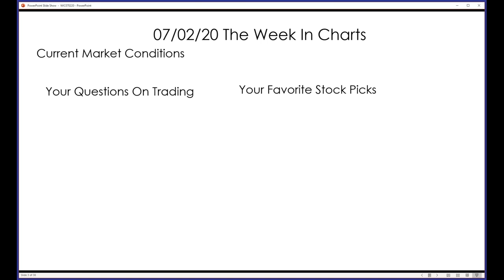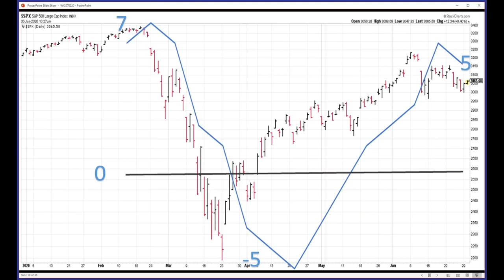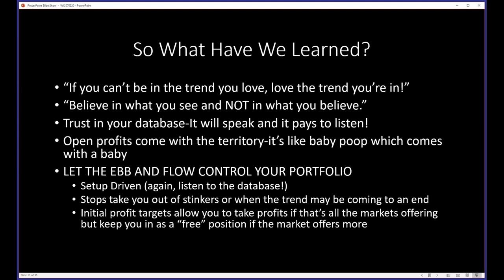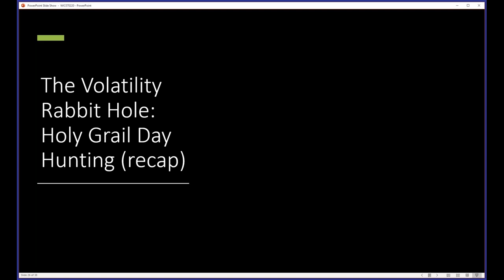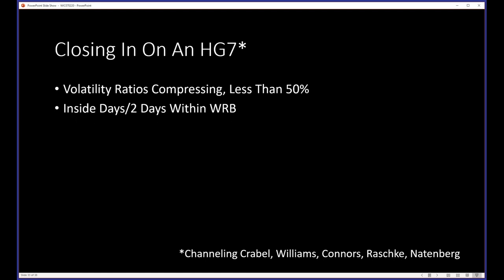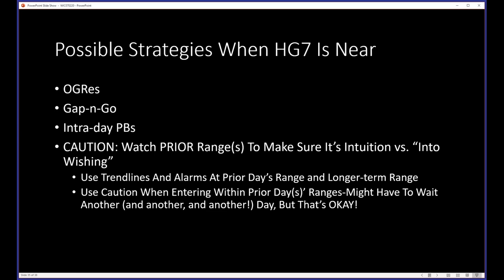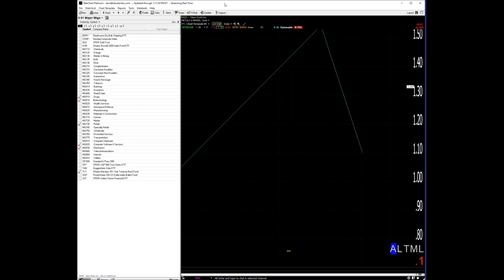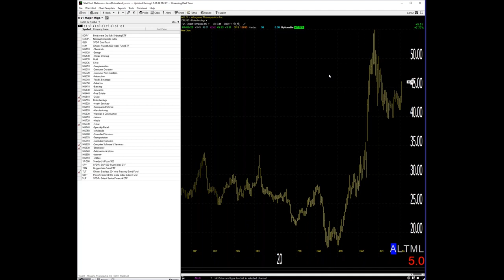Dave Landry's The Week In Charts-Another Holy Grail Of Trend Following?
I discussed what appears to be THE Holy Grail of trend following that provided excellent signals for the recent downturn and subsequent rally. Is this truly something wonderful? How do my other trend indicators stack up? I also went on to discuss finding "Holy Grail" days in the market and explained how trend following isn't perfect, but it's pretty damn cool! And, last, but not least, I fielded your questions and analyzed your favorite stock picks.